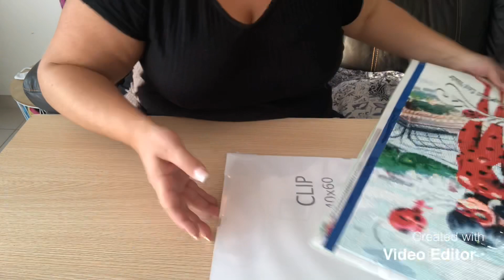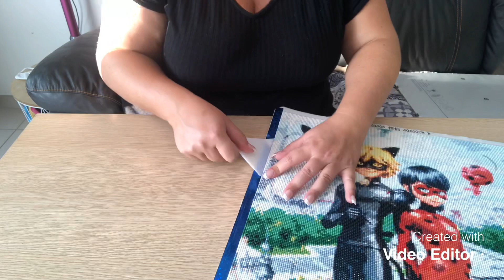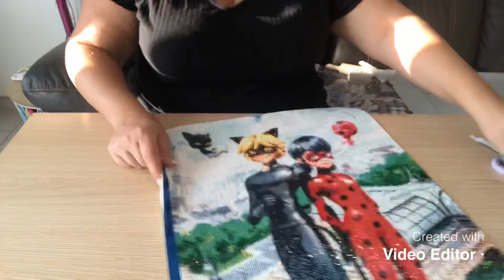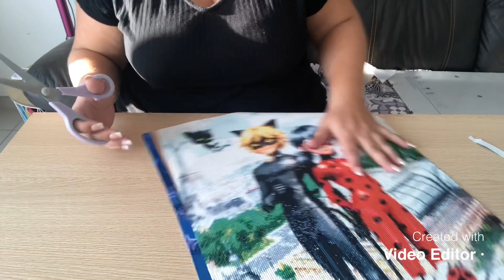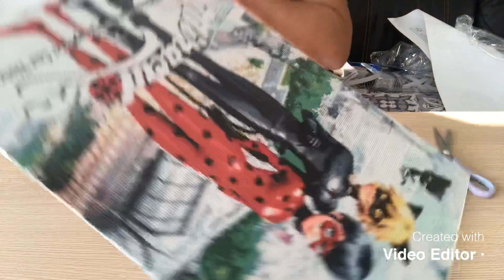Encadrer un diamond painting avec un cadre Clip